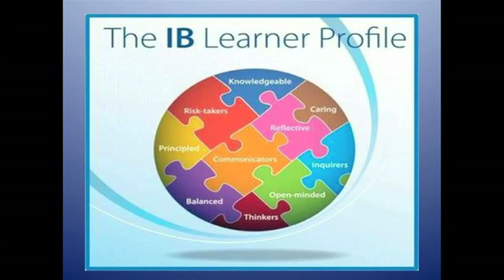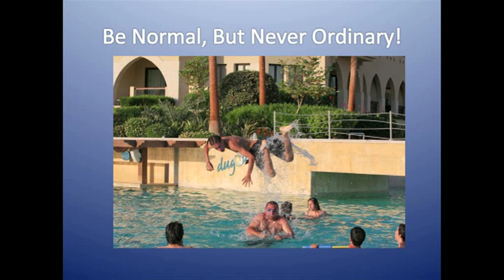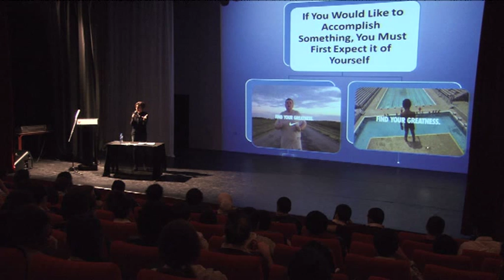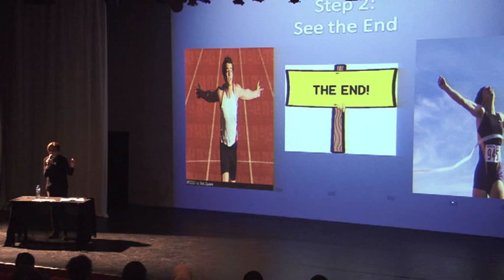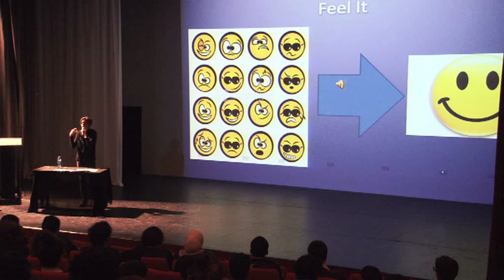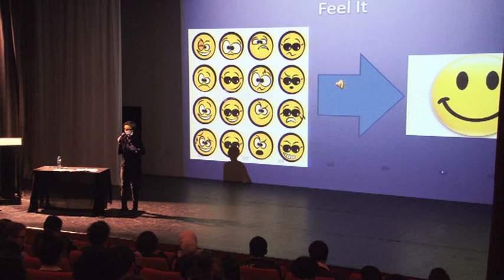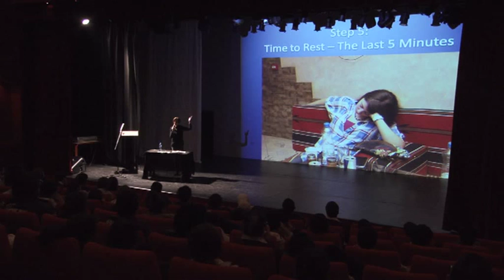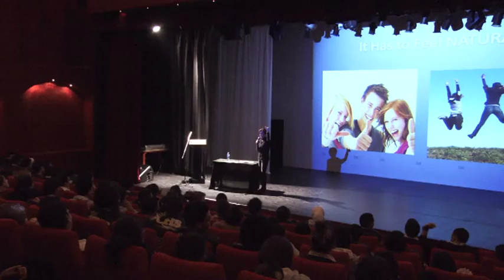"Yes, I Can" for Teens by Nancy Khair - Amman, Jordan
Amazing lecture for teens by Nancy Khair given at CHS in Amman, Jordan.

The talk tackles 5 steps to ultimate success, inspired by Wayne Dyer to transform teenage attitudes into "YES, I CAN", tap into their potential for greatness and make all their dreams a reality.

And to see more inspirational videos by Nancy Khair for teens... check out "The Law of Attraction and Positive Thinking for Teens"

The IB Learner Profile